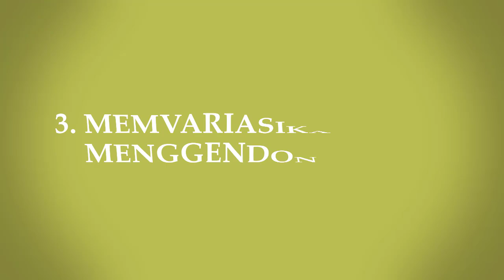Penyebab dan Cara Mencegah Kepala Peyang Pada Bayi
Hello Parents!

Bayi yang baru lahir memliki kepala yang masih lunak.  Oleh karenanya, parents harus berhati-hati dalam merawat dan menjaga kepalanya agar si kecil tidak mengalami perubahan bentuk kepalanya,  salah satunya adalah kepala peyang. Kepala peyang terjadi saat kepala bayi menjadi peyang atau datar di sisi sebelah bawah, kiri atau kanan kepala bayi. Meskipun kondisi ini biasanya tidak mempengaruhi perkembangan otak bayi namun apabila dibiarkan begitu saja berpotensi membuat bentuk kepala bayi bisa menjadi tidak rata hingga ia besar nanti atau akan menjadi tidak rata secara permanen. Nah pada edisi kali ini dunia parenting akan membahas  penyebab serta cara mencegah kepala peyang pada bayi. Yuk kita bahas parents.